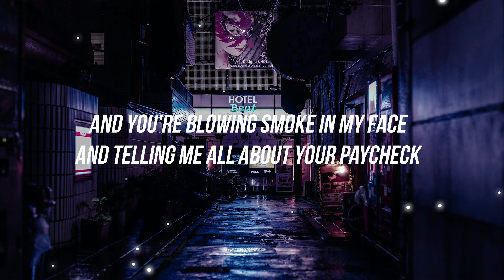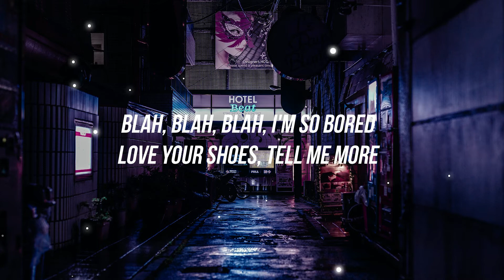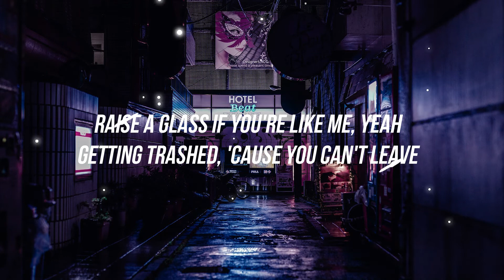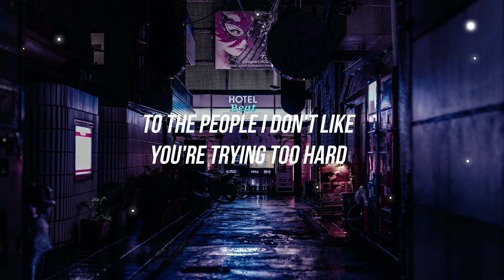UPSAHL - People I Don't Like (Lyrics)